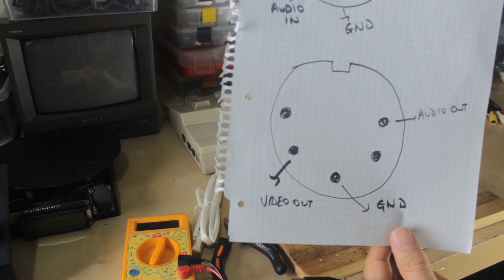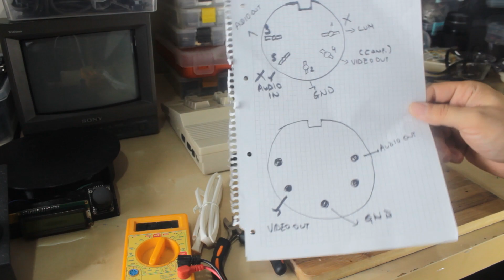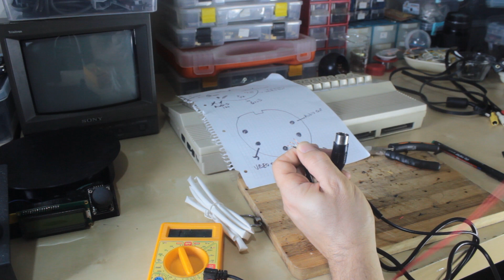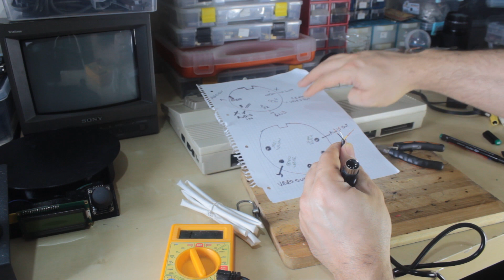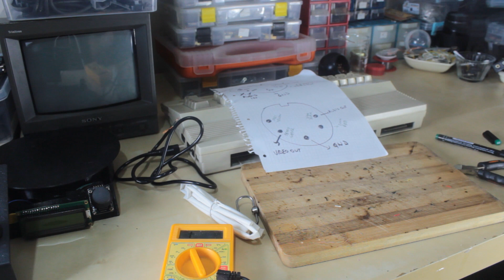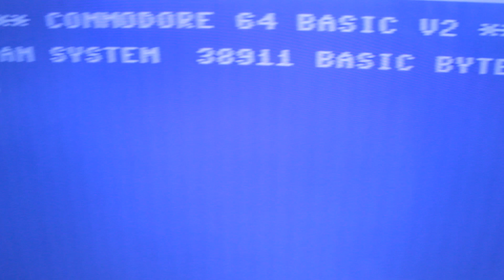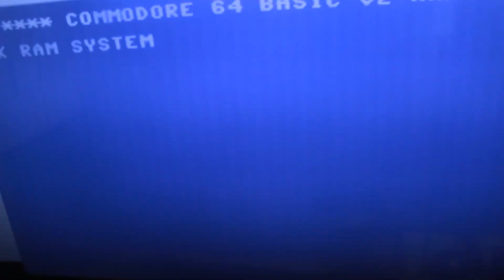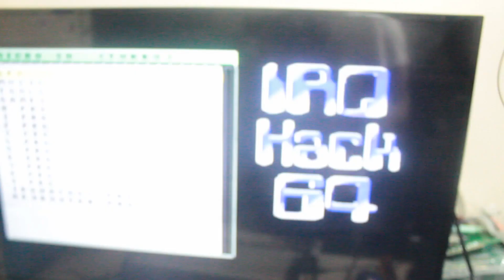EvdeKal Commodore 64 için AV Kablo Yap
Commodore 64 için midi kablosu kullanarak AV kablo yapılabilir mi?

Commodore 64 için geliştirmiş olduğum Commodore 64 oyunlarını kolayca oynayabileceğiniz IRQHack64 kartuş videosunda Uğur Özyılmazel (vigo) üstadım HDMI monitöre Commodore 64'ü nasıl bağladığımı sormuştu.

Ben aslında normalde kaliteli bir RF kablo kullanıyorum. Ancak geçmişte S-Video olsun Composite olsun Commodore 64 için defalarca kablo yaptığım için herkes için basit olabilecek şekilde bir görüntü / AV kablosu yapılabilir mi, bununla ilgili bir video çekmeye çalıştım.

Midi konnektörlerinin başta eski kasa olmak üzere yeni kasa C64C'lere de uyduğu pek tabii bir sır değil. Ancak farklı bir yaklaşımla ve ilkel olduğunu hemen kabul edeceğim bir yöntemle bir AV kablosu yapmaya çalışıyoruz. Sonuç da Commodore 64 oyunlarını oynamak için hiç de fena değil. İsterseniz siz de izleyin, öyle karar verin.

Video purist'leri için pek tabii çok daha iyi görüntü elde etme amacı her zaman için baki. Belki ilerleyen günlerde onunla alakalı da içeriklerimiz olabilir.

Şimdilik, EvdeKal Commodore 64 için bir AV kablo yap diyorum :)

Videonun müzikleri için tekrar Emre Senkal'a tekrar teşekkürler,